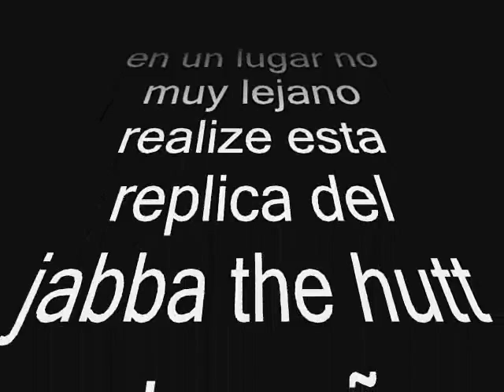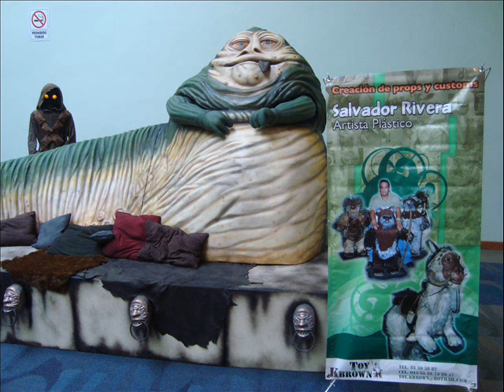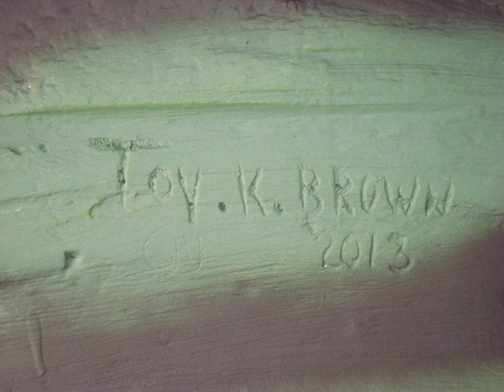jabba the hutt ...replica a tamaño natural hecha en mexico por toy.k.brown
por fin realice este gran proyecto era un gran sueño que se volvió realidad .fue un trabajo muy complicado y difícil pero como decía el viejo si las cosas que son difíciles fueran fáciles cualquiera las haría .
y fue todo un exito en la expo donde fue presentado ,un reto mas...viva star wars